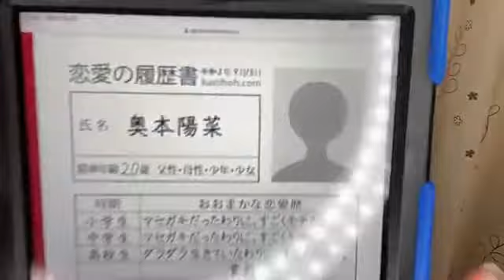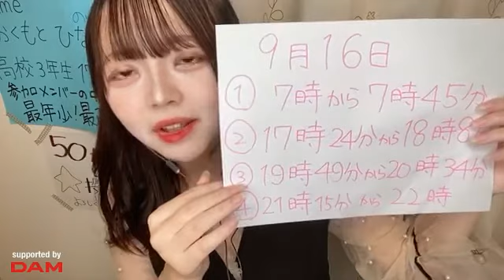2021年09月15日21時18分00秒 奥本 陽菜（AKB48 チーム８）